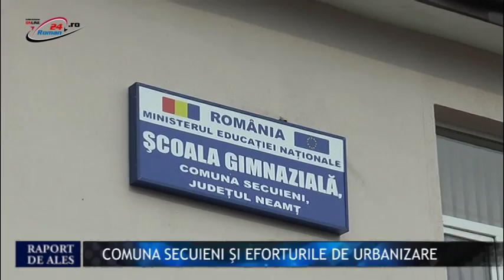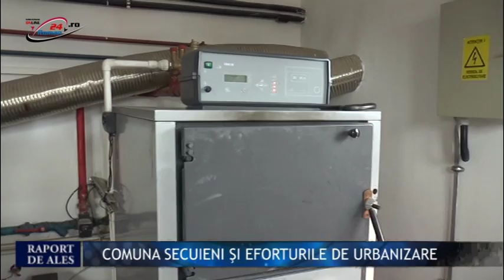RAPORT DE ALES - 26.02.2016